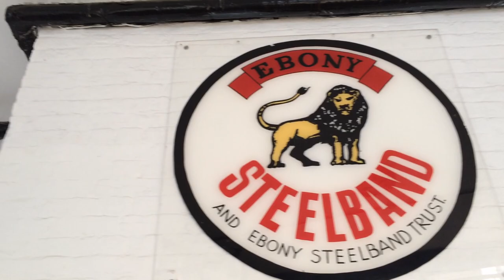UK Panorama 2019 - Ebony Steel Band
Event: NHC UK National Panorama, 24th August 2019
Song: V'ghn - Trouble In The Morning
Arranger: Duvone Stewart